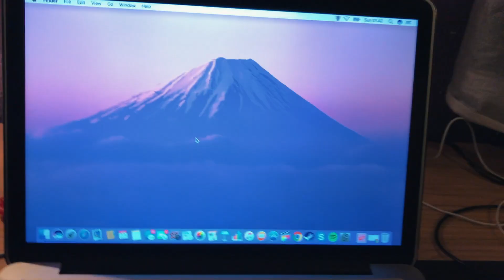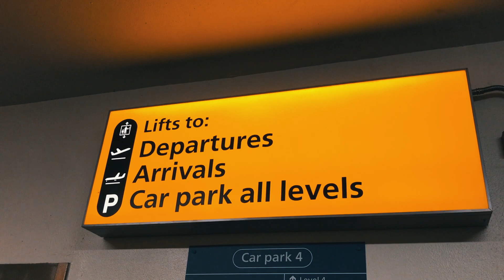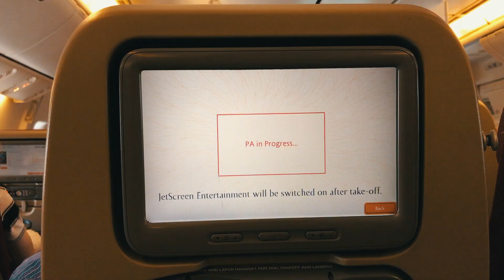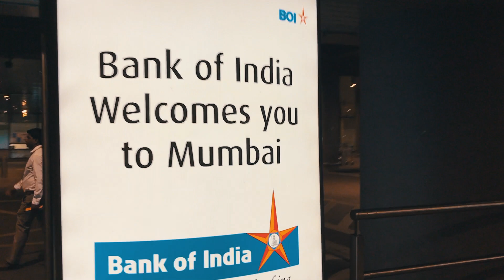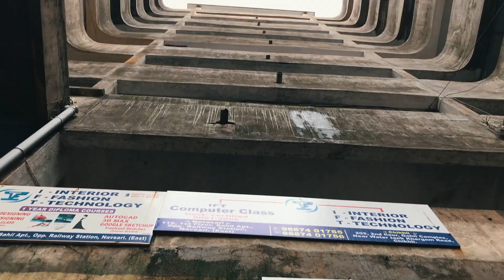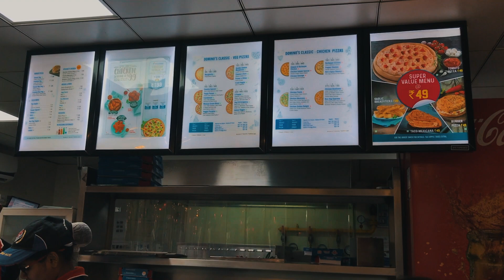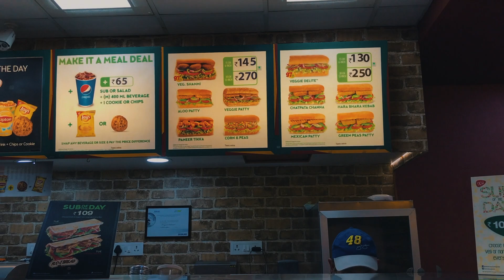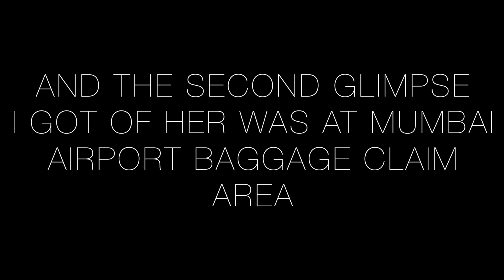Monsoon India: Vlog 1 - Arrival Into Mumbai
WATCH ON LAPTOP...CURRENTLY NOT AVAILABLE ON MOBILE PHONES TO VIEW (sorry)

THE FIRST MONSOON INDIA VLOG IS NOW HERE!!!

In this trip, i travel alone to Mumbai to meet all of my family back in India. Normally whenever i travel with somebody else i can record all the footage but this time i had responsibilities  and had to stay alert so could not really vlog as much as i wanted to...and also a lot of the footage i have is for personal use.

BUT... many more interesting things will be happening in the Monsoon India vlogs now as i start going into the city and a roadtrip as well!

- Devan Cristiraro